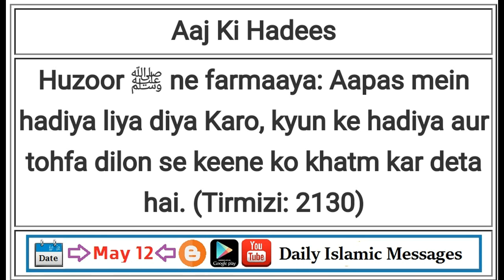12 MAY (Hadees) - Aapas Mein Hadiya Liya Diya Karo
Hadees: Huzoor ﷺ ne farmaaya: Aapas mein hadiya liya diya Karo, kyun ke hadiya aur tohfa dilon se keene ko khatm kar deta hai. (Tirmizi: 2130)